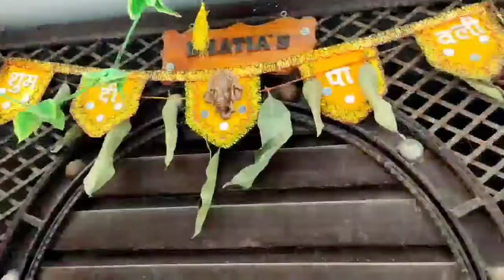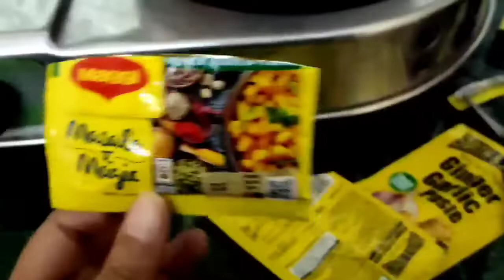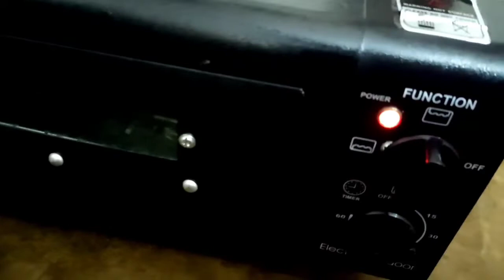MY FIRST VLOG || SUNDAY VLOG || MANNAT KAUR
It's my first vlog and this is how I spent my whole day. I hope you all gonna enjoy this vlog if you do then hit the like button, don't forget to share and do let me know would like to know more about me.
Gurbani Audio Credit:- Route To Temple